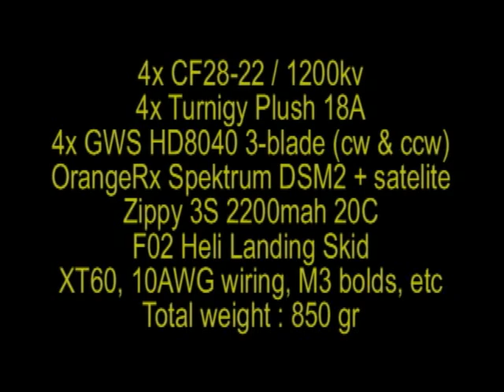HobbyKing Quadcopter V1 maiden flight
Specs : all HobbyKing parts except the control board (=FY90Q)

You can also get the 9" version